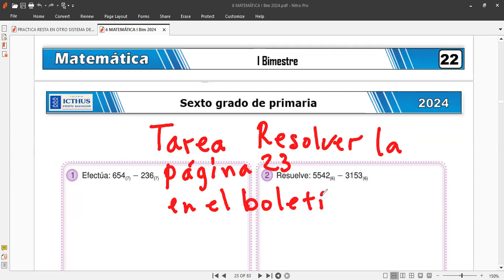6 Matemática Tema SUSTRACCIÓN EN OTRA BASE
Clases de matemáticas hoy martes 2 de abril